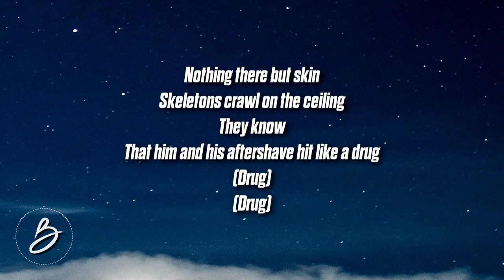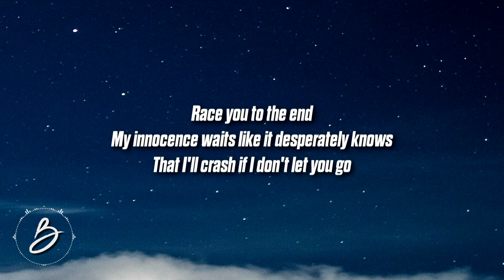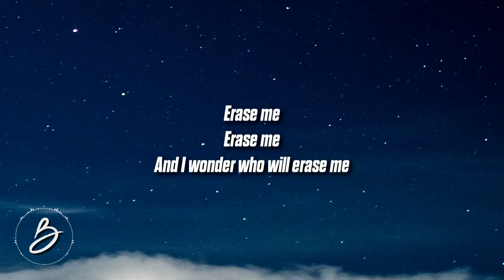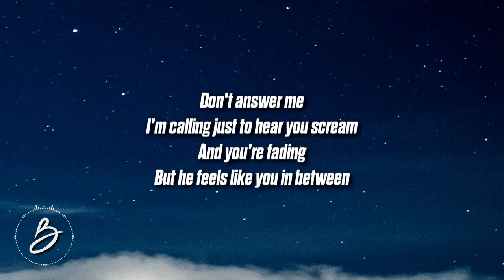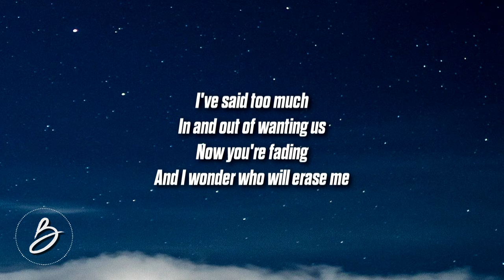Lizzy McAlpine - erase me (Lyrics)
Stream 'erase me' -

'erase me' Lyrics:
Why am I awake?
Nails on the floor
And soot on my tongue
I don't know his name
But I still taste the rum

Nothing there but skin
Skeletons crawl on the ceiling
They know
That him and his aftershave hit like a drug
(Drug)
(Drug)

Don't answer me
I'm calling just to hear you scream
And you're fading
But he feels like you in between
I've said too much
In and out of wanting us
Now you're fading
And I wonder who will erase me
Who will erase me?

Race you to the end
My innocence waits like it desperately knows
That I'll crash if I don't let you go

Erase me
Erase me

Don't answer me
And you're fading
Now you're fading
And I wonder who will erase

Don't answer me
And you're fading
Now you're fading
Oh who will erase me?